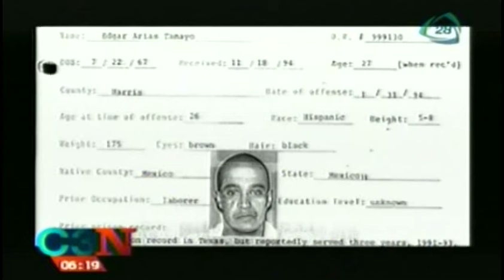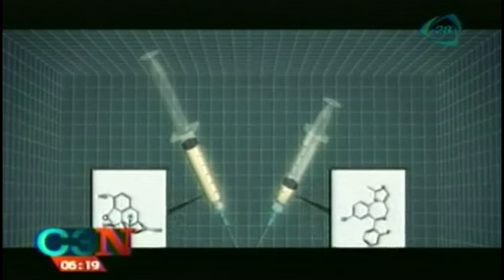Lista de mexicanos condenados a pena de muerte en todo el mundo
23 DE ENERO 2014.

Lista de mexicanos condenados a pena de muerte en todo el mundo,los diez mexicanos ejecutados por estados unidos,estados unidos,texas,pena de muerte,pena capital,ejecucion,inyeccion letal,mexicanos,noticias,edgar tamayo,edgar tamayo arias,ejecuciones en estados unidos,pena de muerte de mexicanos en estados unidos,mexicanos condenados a muerte en estados unidos,estados unidos pena de muerte